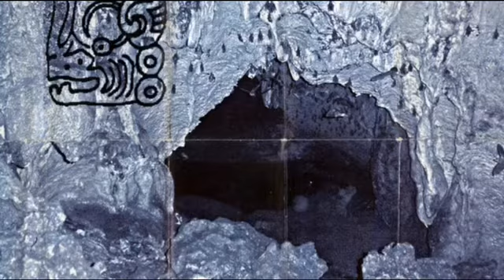Tertiadvientvm - The flagrant Ruins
Black Metal from Mexico.
Track taken from “Kakasbal​/​Tertiadvientvm"  (split 2017)